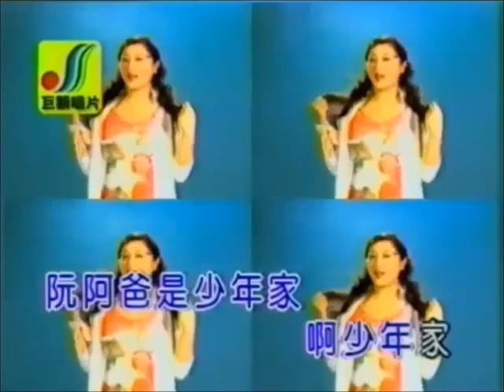甄子維-阮阿爸是少年家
阮阿爸是少年家

作詞：蔡文通
作曲：蔡文通

少年家啊少年家
歸工嘛笑咳咳
愛飲烏龍茶  抹愛捧酒杯
尚興是山豪炒三杯

一工到晚穿帕帕
看著七仔著想要甲人帕
啊尚驚阿娘罵
少年家啊少年家
伊的年歲攏袜家
永遠的少年家  啊少年家
阮阿爸是少年家  啊少年家